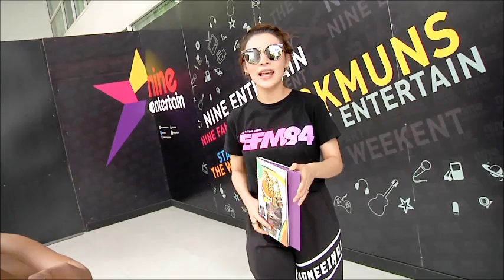“ต้นหอม”ยอมรับ สุขภาพแย่เพราะติดโซเชี่ยลหนัก